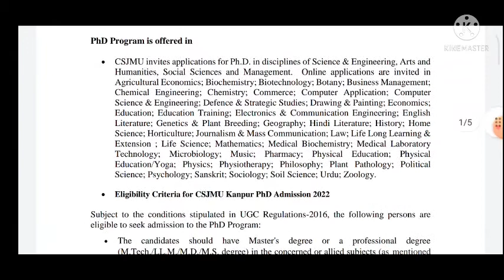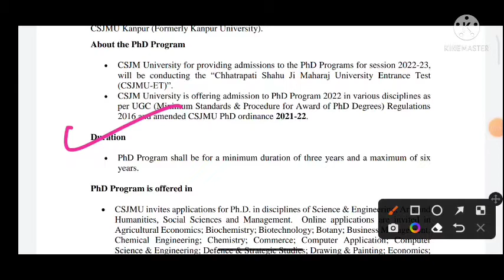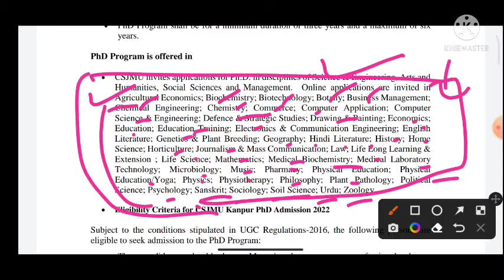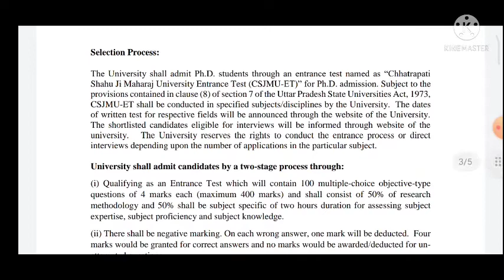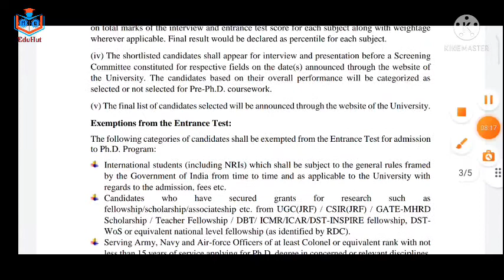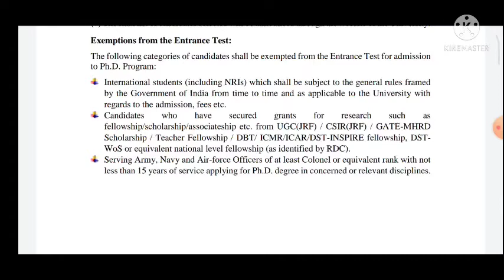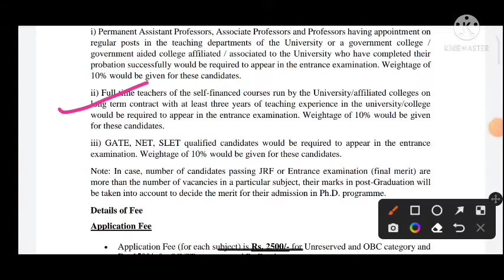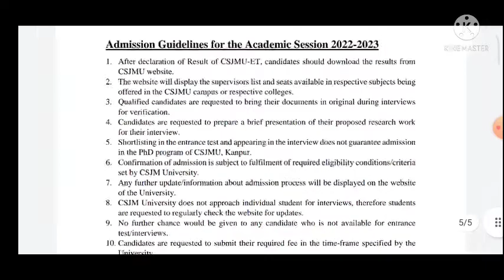Latest PhD Admission. PhD Admission March 2022. PhD Notification. CSJMU KANPUR PhD Admission.